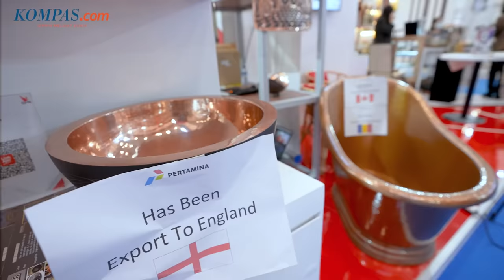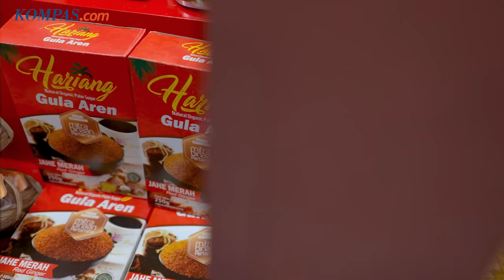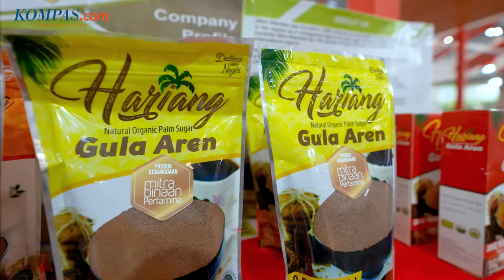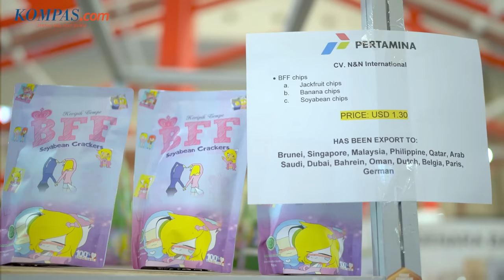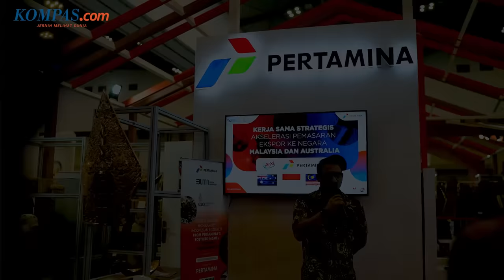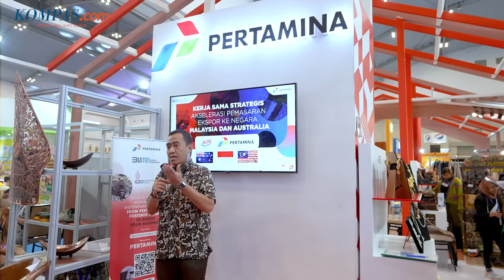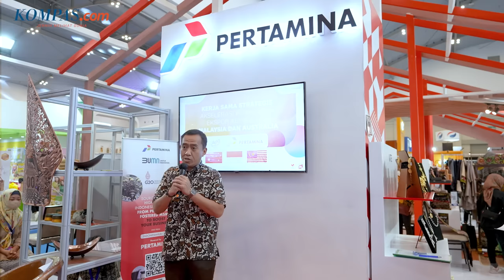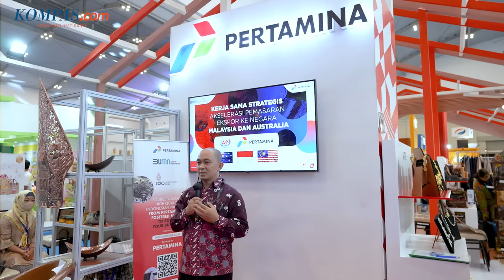50 UMKM Binaan Unggulan Pertamina Tembus Transaksi Rp 35 Miliar di TEI 2022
KOMPAS.com - Sebanyak 50 UMKM binaan Pertamina mencatatkan penjualan hingga Rp 35 miliar pada Trade Expo Indonesia (TEI) 2022. Pelaku UMKM yang ikut serta tersebut berasal dari berbagai kota serta provinsi di Indonesia, seperti Jakarta, Tangerang, Bali, Yogyakarta, Jawa Barat, Jawa Tengah, Jawa Timur, Kalimantan Tengah, Kalimantan Timur, Sulawesi Selatan, Ternate, Sumatera Utara, dan Riau.
Adapun sebagian besar transaksi dilakukan oleh pembeli dengan tujuan ekspor ke sejumlah negara, seperti Korea Selatan, Jepang, Malaysia, Arab Saudi, Turki, Portugal, Kanada, Jamaika, Spanyol, dan Norwegia.
Melalui program-program UMKM dan semangat Energizing Your Future, Pertamina berupaya mendorong setiap UMKM untuk naik kelas dan go global.